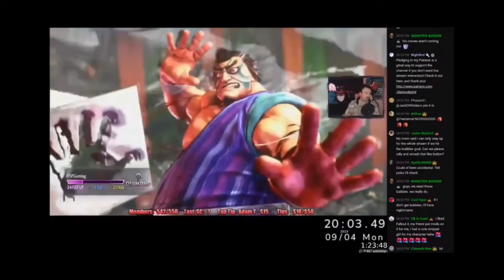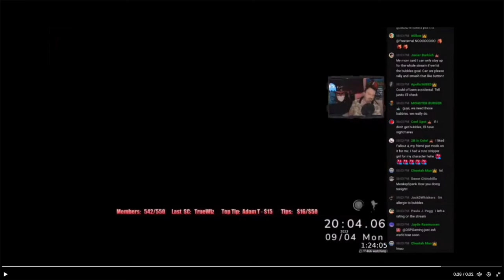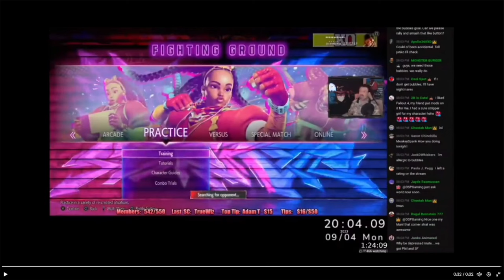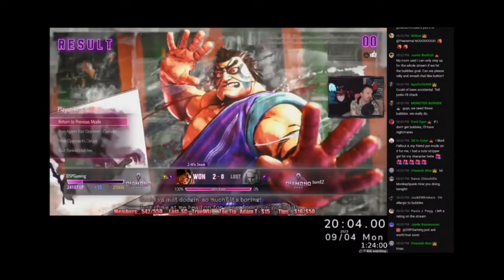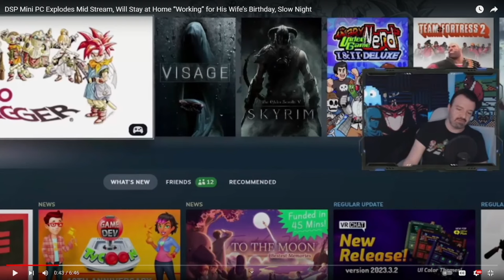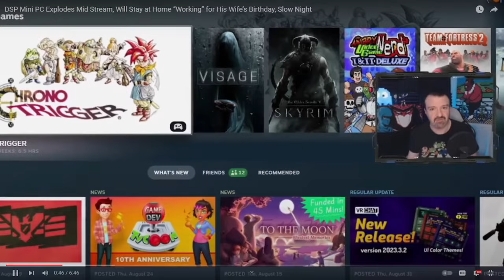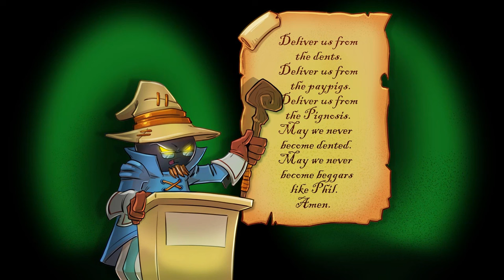DSP uses "depression" to excuse his toxic behavior - According to DSP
Pigroach used depression!...but it failed!